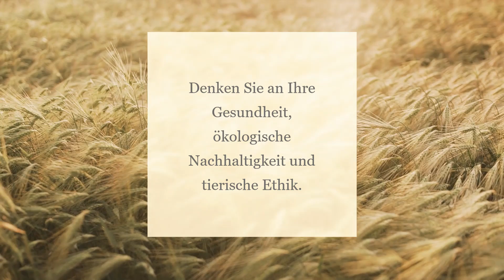Veganismus und Umwelt in Deutschland von Paula Caset Benito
Skript:
Veganismus ist in den letzten Jahren sehr wichtig geworden und die Nachfrage nach veganen Produkten wächst wieder.
Deutschland ist eines der besten Länder für einen veganen Lebensstil, weil es viele neue Produkte bietet und in der Hauptstadt wichtige vegane Messen und Kongresse stattfinden.

Fleischkonsum betrifft Mensch und Erde gleichermassen. Die Fleischindustrie erhöht nicht nur das Risiko von Herz-Kreislauf-Erkrankungen und trägt zur Krebsentwicklung bei, sondern verursacht auch 14,5% der Treibhausgasemissionen.

Es ist erwiesen, dass eine massive und weit verbreitete Umstellung von einer fleischbasierten auf eine pflanzliche Ernährung radikale Folgen für die Erde hat:  Der globale Wasserverbrauch wurde um 20% sinken, die Treibhausgasemissionen und andere Emissionen würden halbiert.
Aber die größten Auswirkungen wären auf die Landnutzung. Bis zu 76% der Flächen, die heute für Viehzucht und Landwirtschaft genutzt werden, würden wieder in die Natur zurückkehren.

Deshalb sind viele Verbände daran interessiert, Produkte zu entwickeln, die vegan, aber auch ökologisch sind und somit doppelt zum Umweltschutz beitragen. Eine Gruppe veganer AktivistInnen in Frankfurt zum Beispiel will eine vegane, ökologische, regionale, saisonale und soziale Landwirtschaft, weil sie keine tierischen Produkte zum Anbau und keine ausgebeuteten ArbeiterInnen wollen.

Daher sehen wir, dass Gesundheit, ökologische Nachhaltigkeit und Tierethik die Hauptgründe sind, die viele Menschen dazu veranlasst haben, ihre Ernährung zu ändern.

-Text und Stimme:
Paula Caset Benito

-Videobearbeitung:
Paula Caset Benito